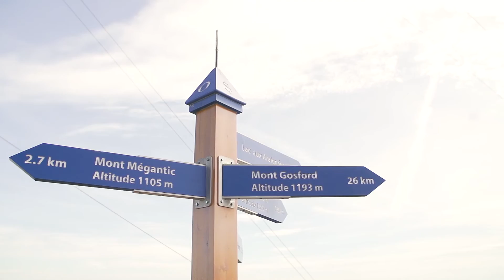Jean-Francois Bussière - Atelier Bussière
Jean-François Bussière, propriétaire d'Atelier Bussière, vous offre des meubles et des objets uniques conçus dans des matières nobles et durables dédiés à une clientèle qui recherche des produits étonnants.